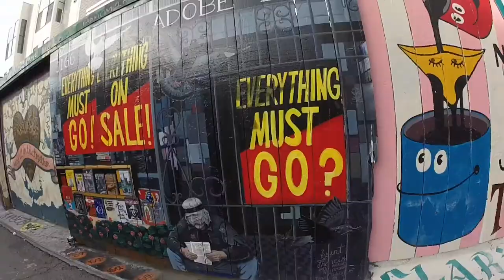Riki & Dyna | San Francisco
Random footages during our visit in SF Dec' 2017

Music | DJ Grumble | MinuteMaidz